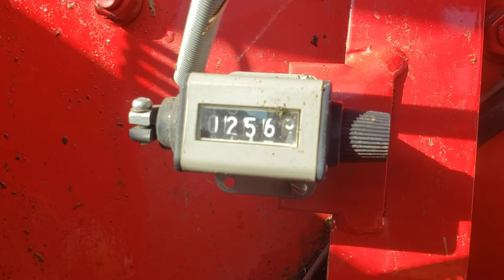BigIron Auctions- Corner Post Retirement- November 18th, 2020